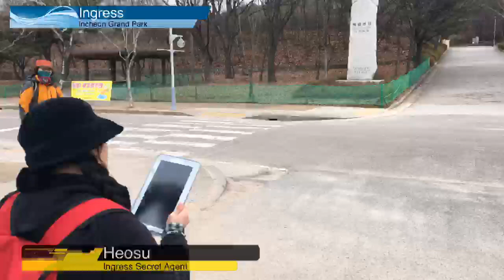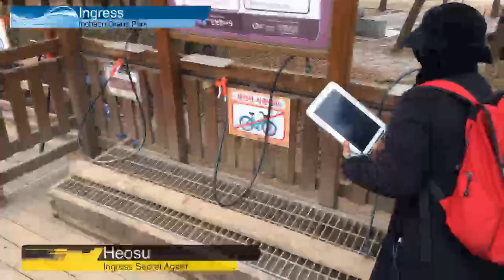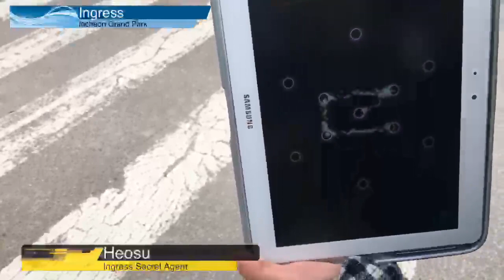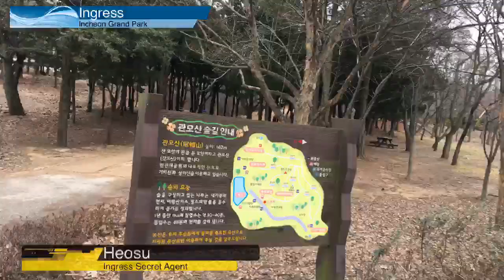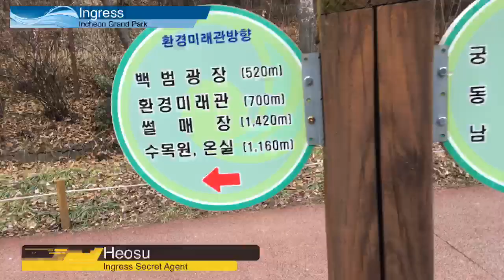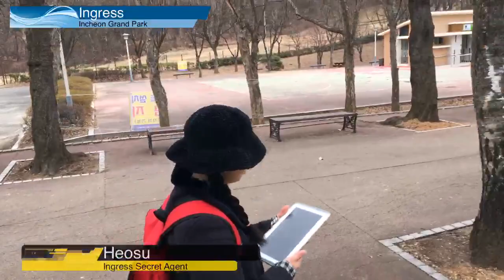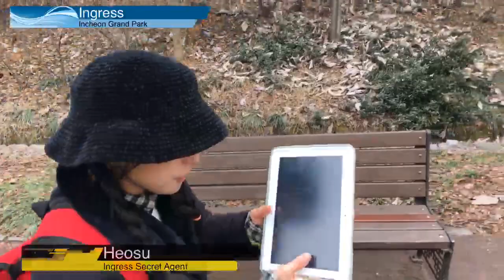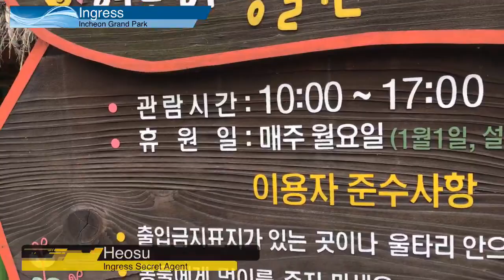#2 Double Agent Heosu : Ingress - Hack Incheon Grand Park [EXBC]